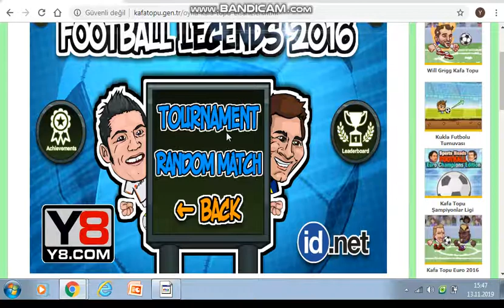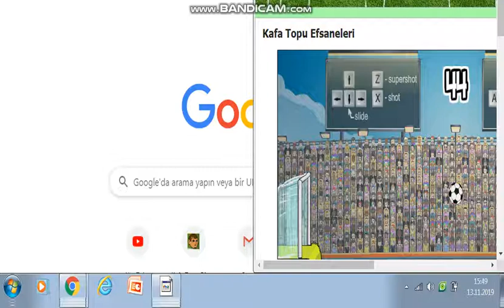KAFA TOPU EFSANELERİ OYNADIM - BÖLÜM 2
BUGÜN KAFA TOPU OYNADIM.